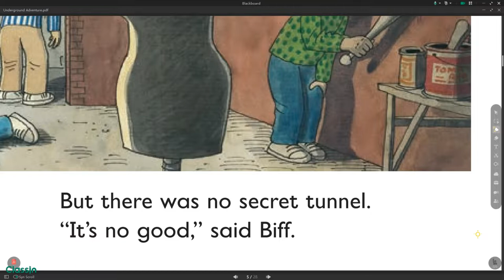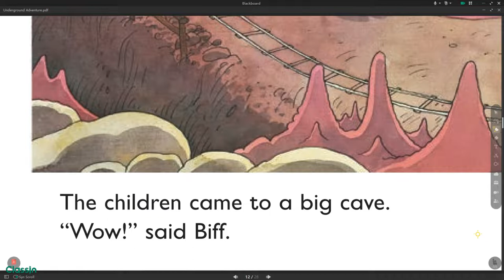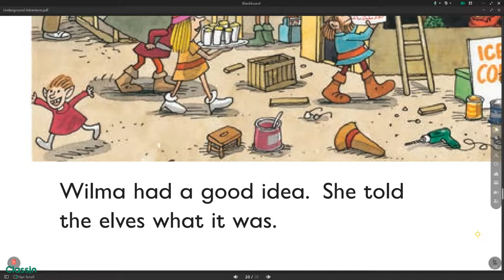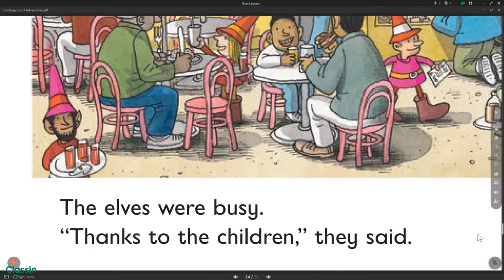Underground Adventure ORT Oxford Reading Tree Level 5 Biff Chip and Kipper Read Along